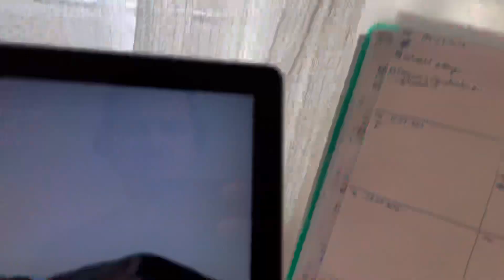20220713 Natur Vogelwarte Luzern Vogelgesang Falkenplatz Schwanenplatz Flamur Shala